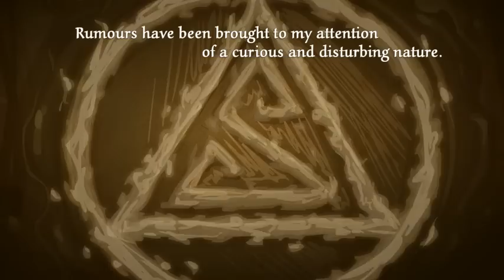Neopets Tyrannia Plot Intro 2 - the Sway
The Sway
So enigmatic, they might be just a rumour... But to be safe, you should probably stop reading this now. Even the Meepits fear them.